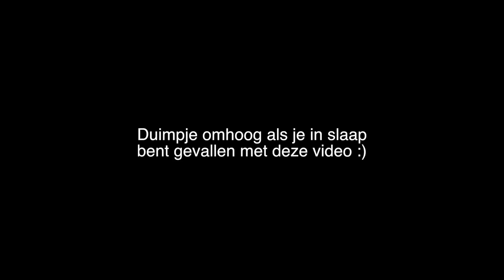ASMR ❤ Mijn kwastenstash | Beautygloss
Welkom op het youtube channel Beautygloss! Hier vind je iedere zaterdag een nieuwe beautyvideo en doordeweeks komen er vaak extra video's online zoals TAGs, shoplogs en meer. Ik maak deze video's met veel liefde en ik hoop dat je er iets uit kan halen voor jezelf :) Check ook mijn vlogkanaal waar ik iedere dag een vlog plaats!

Ik ben Mascha Feoktistova en run de beautyblog Beautygloss.nl. Sinds 2007 maak ik beauty tutorials en schrijf ik beauty artikelen over make-up, haar, lifestyle, DIY en deel ik al mijn tips en tricks op het gebied van uiterlijk. Ik probeer altijd high end producten te mixen met budget beauty producten waardoor er voor ieder wat wils is :) In 2014 heb ik het boek 'Happy Life' geschreven waarin ik korte verhalen vertel over mijn leven. Mijn boek ligt nu in de winkel :) Ik vlog dagelijks op mijn andere kanaal.